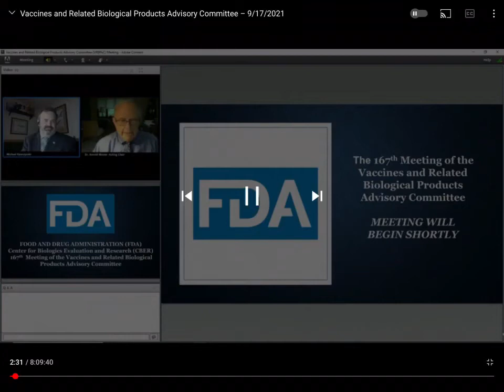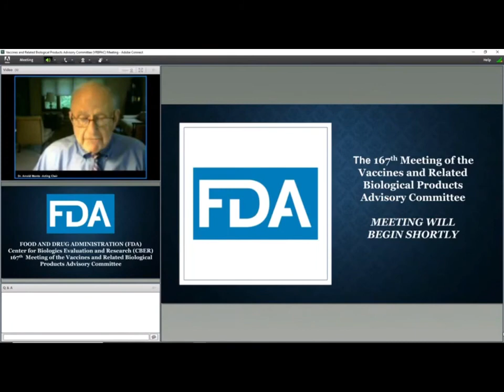16 months of age and older?!?